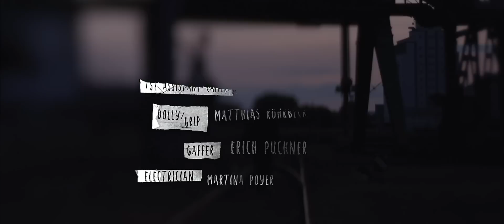Vandans - Your Name (Official Video)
New album ARCHETYPE out now!!!

"Your Name" written and performed by Vandans

Recorded, Mixed & Mastered by Matthias Reindl / Parkdeck Recordings

Huge Shoutout and big THANKS to all these amazing people who made this possible!

Lyrics:

Here comes another mistake
Caused by the fears I chase
You shed a tear in my arm
Said, can we please move on

We tried to save us from the demons hunting us down
We keep stuck on this page, can we please move on

Paralyzed by your name
When will this life begin

Jokes on me, you won this time (Let you go)
Let me be free from this agony
Can I just start again, far away
From this misery and your name

Sorry? You want a tragedy and then you watch me burn
You blame it on my apathy, when will I find a cure?